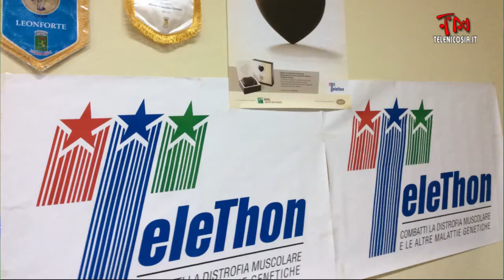TG TeleNicosia 17 dicembre 2014